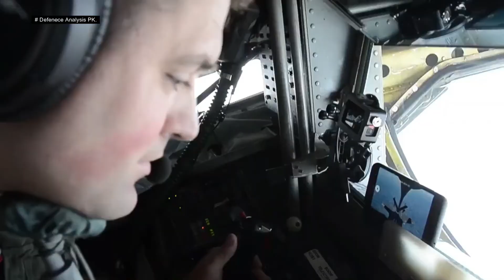Why Air-to-Air Refueling is Need of every Airforce? Why Refueling tankers are Force Multipliers?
I put my hard efforts in this video.
If you are Defence lover then you will find a good and Quality Defence videos here...
Thanks.
Regards: Defence Analysis PK.